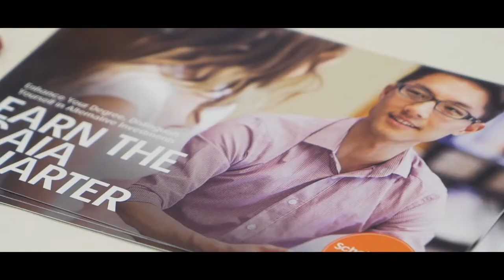Investment Symposium 2018 “Disrupting the Chain” - Official Aftermovie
Made by Michelle Willemsen.